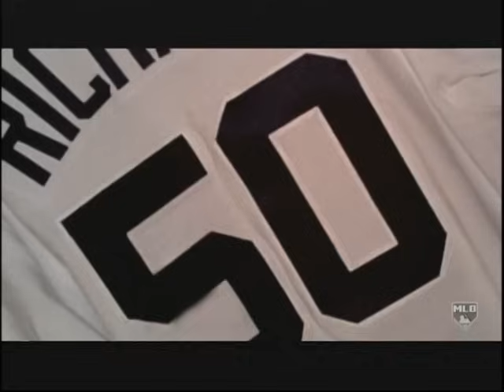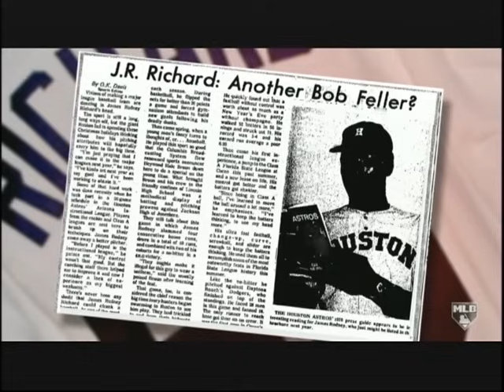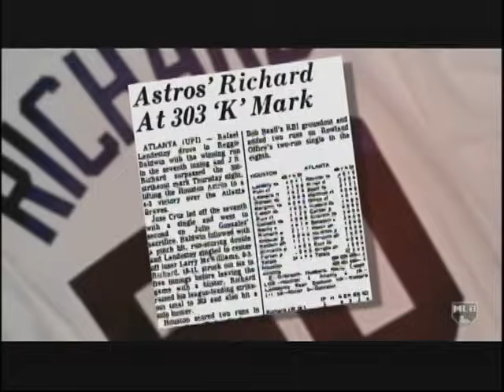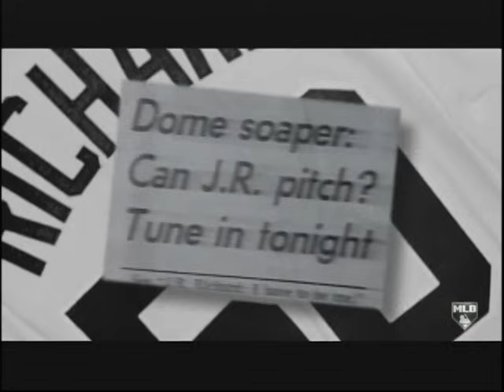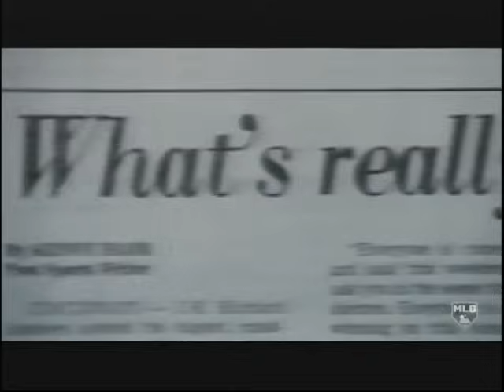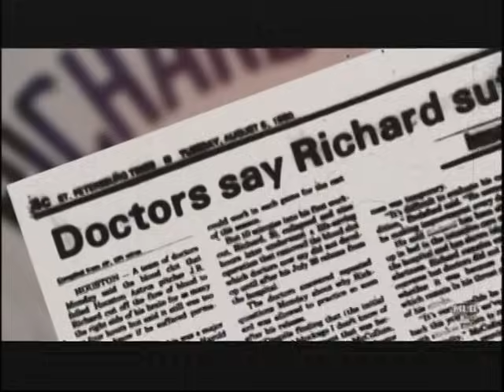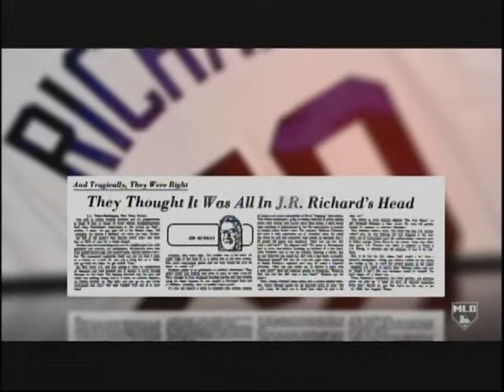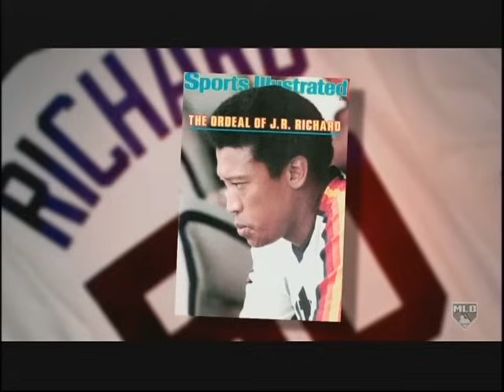MLB Remembers: J.R. Richard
Hosted by Bob Costas, it's an MLB Network presentation looking back on the baseball life, and aftermath, of the tragic story of James Rodney Richard.